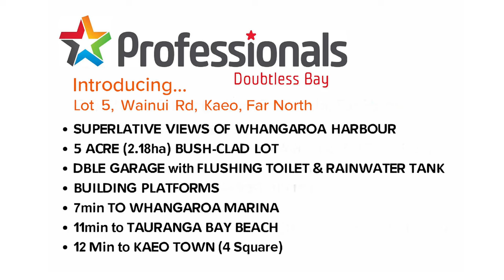BEAUTY & SECLUSION, YOUR CANVAS - YOUR VISION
Nestled above the natural splendour of Whangaroa Harbour, this property offers an extraordinary canvas for your dreams.

Boasting an elevated position and a coveted north-facing aspect, immerse yourself in panoramic views that stretch across the picturesque landscape.

Encompassing 5 acres (2.178 ha) of lush, bush-clad hillside, this haven adjoins the captivating Kaeo Bush Scenic Reserve spanning 77 hectares along its eastern boundary. Nature enthusiasts and tranquility seekers will find solace in this serene retreat.

As you venture up the driveway you will discover a flat building platform (approximately 35m x 60m) offering an ideal space to craft your dream abode, overlooking the enchanting Harbour.

A car-shed (that has been used as Owner holiday accommodation and vehicle storage) and a half-built cabin currently grace this site, offering potential as a cozy retreat or a starting point for your vision.

A flushing toilet has been built as a lean-to on the shed and the shed-site is powered. The property features a substantial approx. 20,000L empty concrete tank (unsure of its viability), complemented by a 1,000L rainwater tank that currently harvests rain from the shed roof.

Adjacent to the main building site is a 70m logging track leading to a secluded building site (approx. 10m x 20m) presenting an opportunity for a Tiny Home/Yurt with the promise of astounding Harbour views.

With ample space, consider the potential for a unique income stream - create sleep-out cabins nestled in the bush for the creation of a charming bed and breakfast venture. Or perhaps, you're a beekeeper? The surrounding native bush exudes nourishment for your bees.

This property provides a rare opportunity to embrace nature's beauty while exploring a multitude of possibilities.

Embrace the vistas. Envision the future. Make this canvas your masterpiece.

This property is being sold on an As-Is-Where-Is-Basis.

Call Sean Vercammen on 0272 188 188 to schedule your viewing.